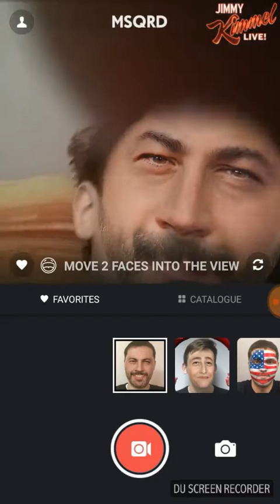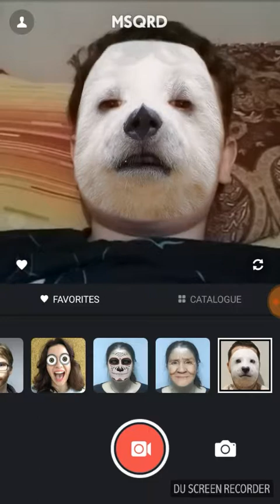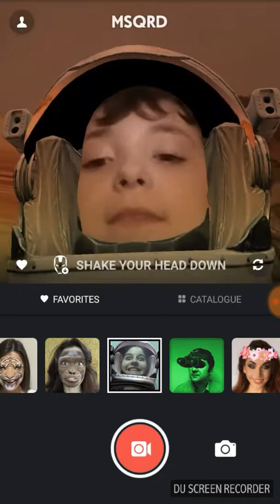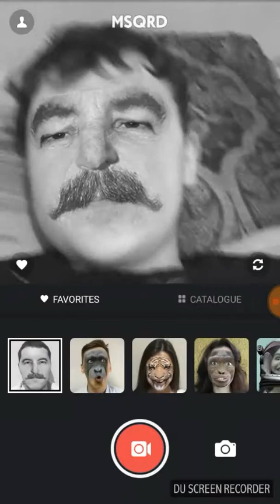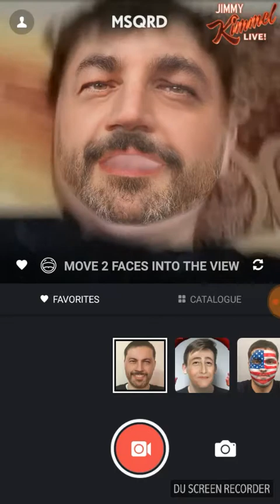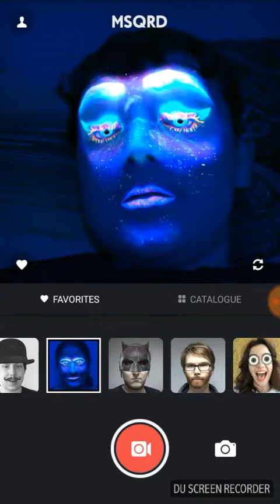Msqurd toate skinurile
Like pls si abonativa